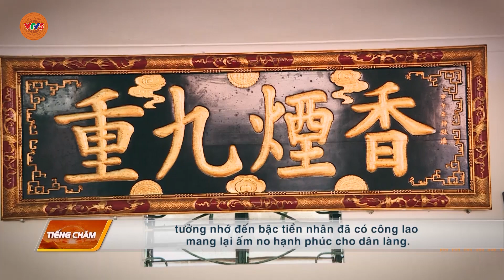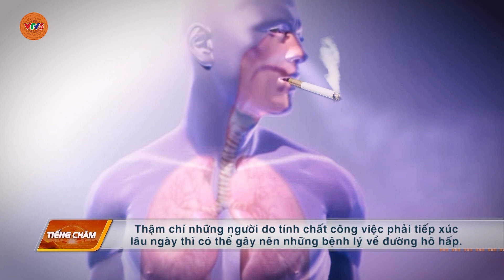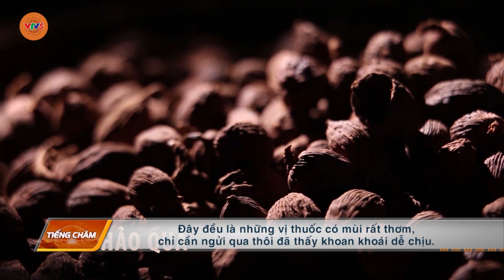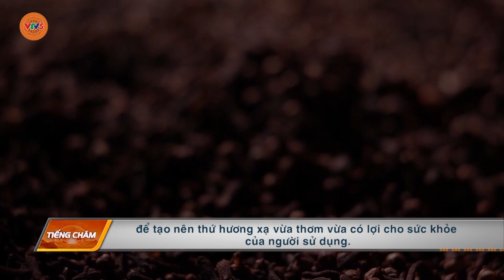[TIẾNG CHĂM] BÍ QUYẾT MÙI HƯƠNG XẠ | VTV5